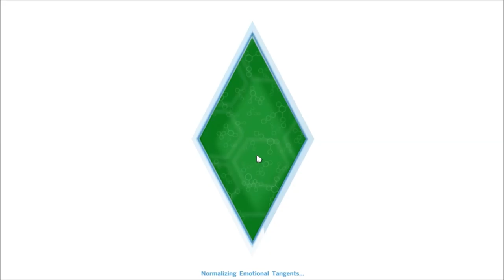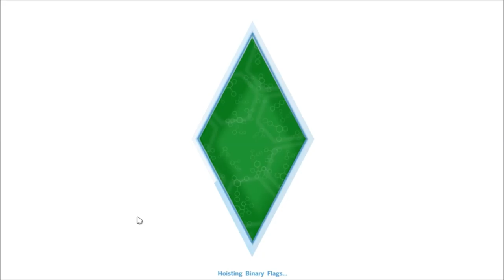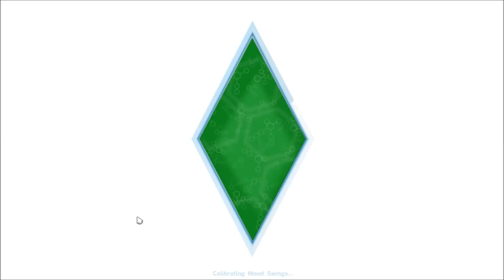Let's play The Sims 4 #19. Casandra blir Novelist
Läs allt!

Fråga mig något på ask.fm! ask.fm/Rickeboy01

Hej och välkomna till del 19 av min The Sims 4-serie. I detta avsnitt så blir Casandra promotad till Novelist. Med vänliga hälsningar: Rickeboy.